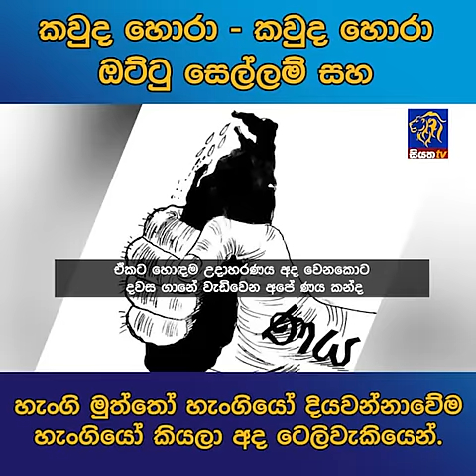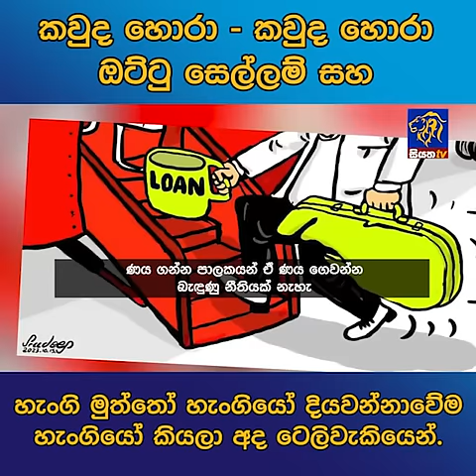කවුද හොරා - කවුද හොරා ඔට්ටු සෙල්ලම් සහ හැංගි මුත්තෝ හැංගියෝ දියවන්නාවේම හැංගියෝ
කවුද හොරා - කවුද හොරා ඔට්ටු සෙල්ලම් සහ හැංගි මුත්තෝ හැංගියෝ දියවන්නාවේම හැංගියෝ කියලා අද ටෙලිවැකියෙන්